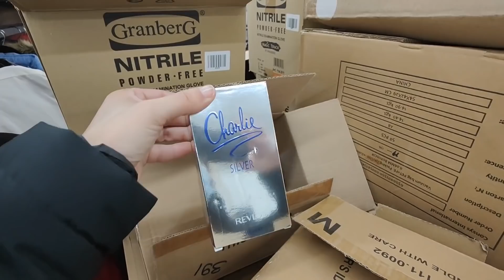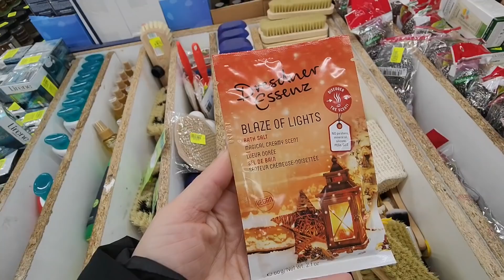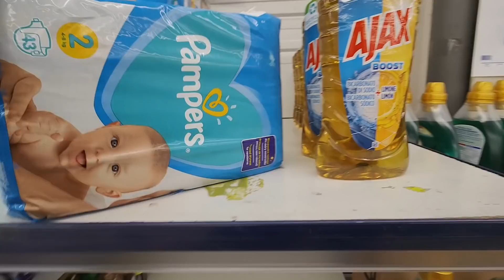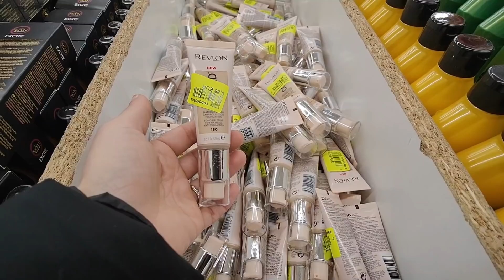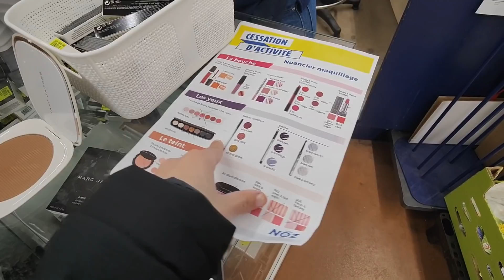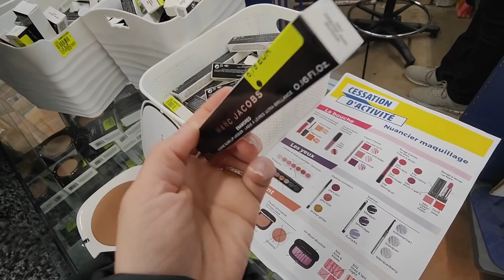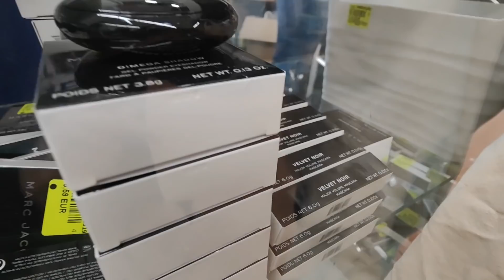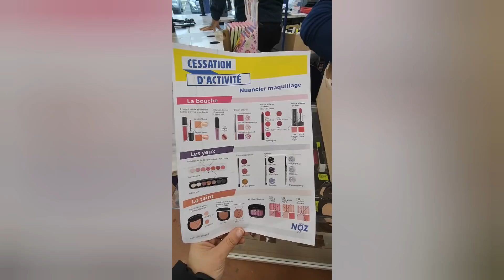NOZ GROS ARRIVAGE MAQUILLAGE 💄💅 MARC JACOBS💅💄 28 JANVIER 2022